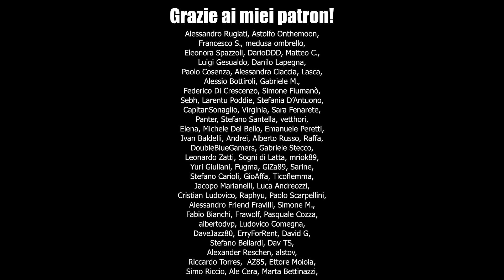Deep Salvini (soliloquio)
Ogni tanto perdo il filo